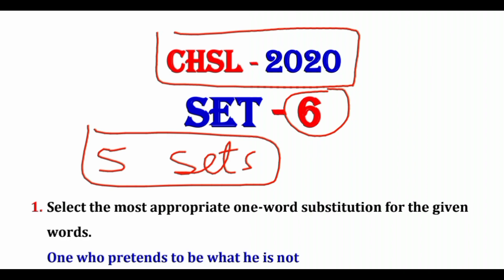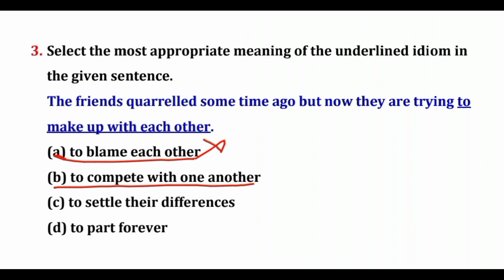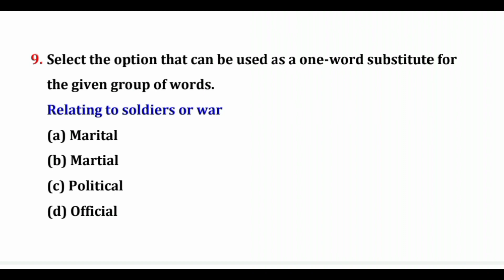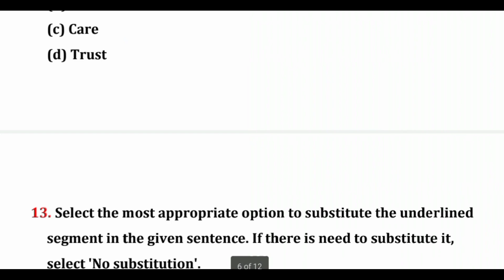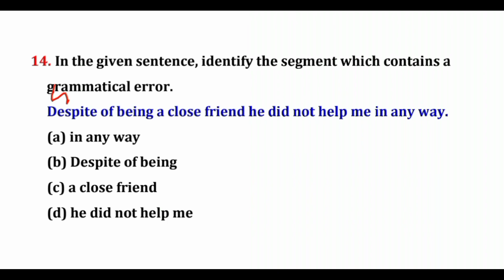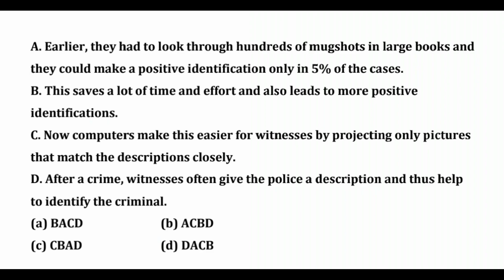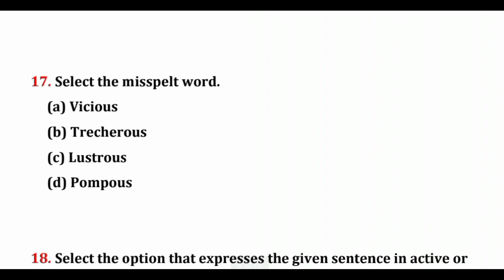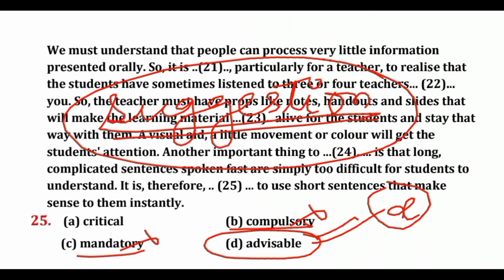CHSL 2020 (SET - 6) ENGLISH PREVIOUS YEAR PAPER DISCUSSION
Follow us for latest updates:-